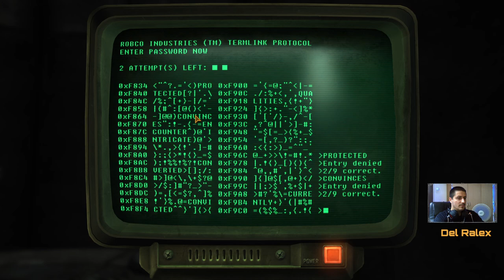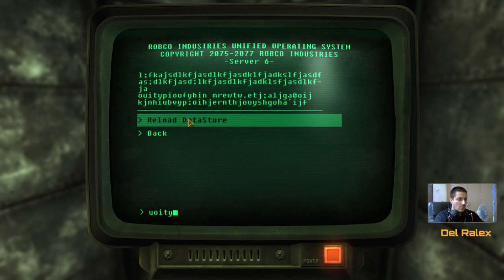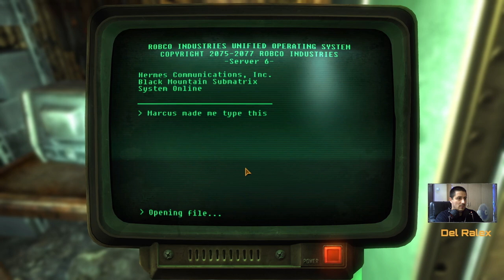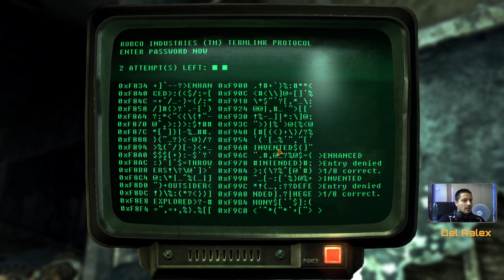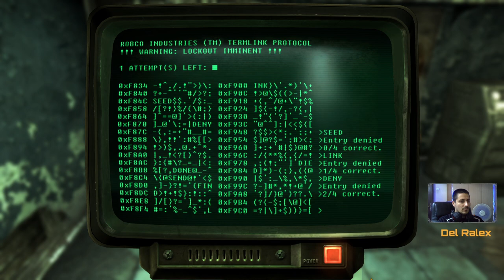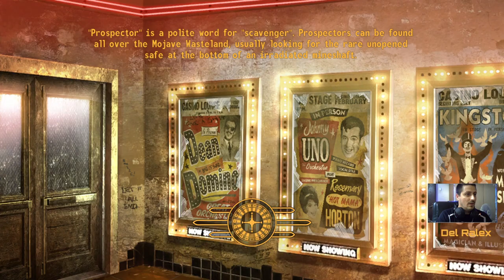Discover the Secrets of Hardcore Mode: Fallout: New Vegas Ultimate Edition - Part 6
Fallout: New Vegas Ultimate Edition is a great game, but it can be a bit challenging if you're not used to hardcore mode. In this series, I'm going to show you how to play in hardcore mode, step by step.

This is a challenging and hardcore version of the game that will tests your skills to the max.

In this first part of the series, we're going to cover the basics of hardcore mode. We're going to learn how to survive in the harsh desert environment, and how to deal with the dangerous creatures that inhabit the game. Are you ready to find out how to play Fallout: New Vegas in hardcore mode?

Follow and Watch me on Twitch

0:00 Intro
2:00 Story
5:06:42 Ending